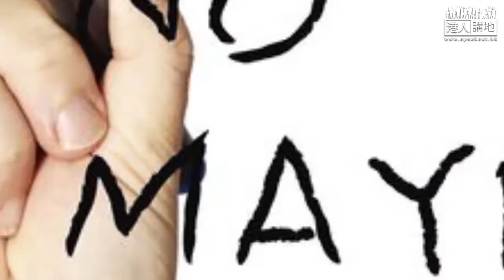【笑聞一分鐘】唔好再鬥氣 畀港人選特首！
湯家驊居然用民主運動最黑暗既一日去形容人大決定，又玩食字？佢話喎，提委會唔可能代表中產同打工仔，好心唔好混淆視聽啦；第一，提委會嘅選民基礎點擴大，仲要再傾，你點知代表唔到先？

第二，就算係而家個選委會，都有633個選委，即係過半代表中產專業同地區，究竟湯大狀你係咪唔識計數架？

講起「火」都嚟，班泛民勁誇張咁話「一定否決政改」，你哋有無問過500萬個合資格選民先？未問過選民，又未傾細節，就出來大叫否決，咁係民主咩？唔該聽曾鈺成講，用你哋既智慧去搵個最好方案仲好啦，拜託唔好再鬥氣，畀返一票香港人啦！